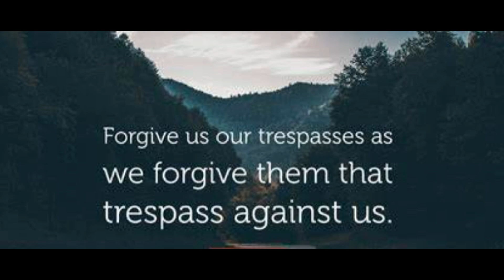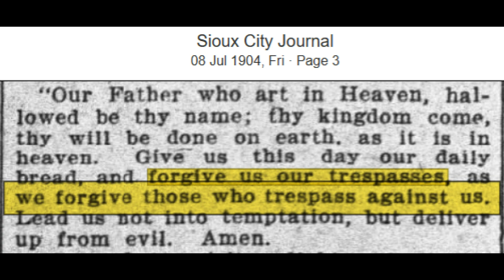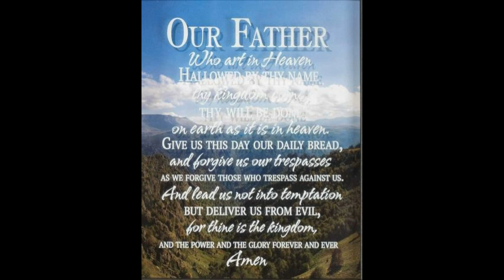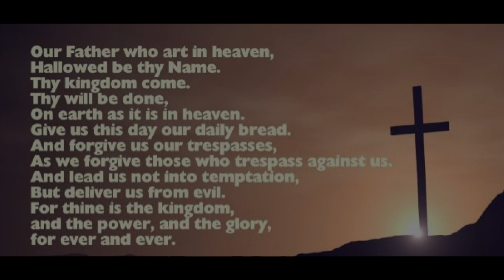The Lord's Prayer the Way We Remember It Mandela Effect